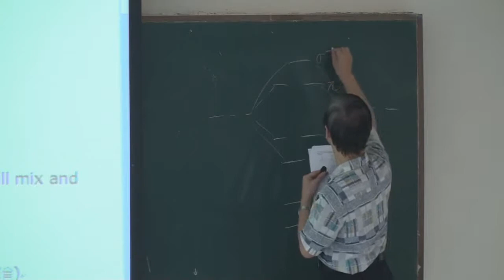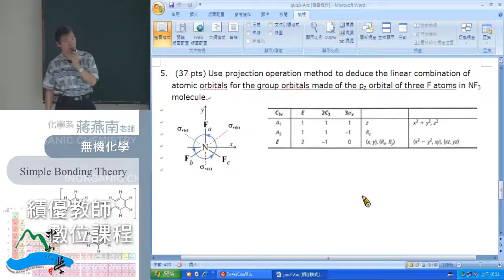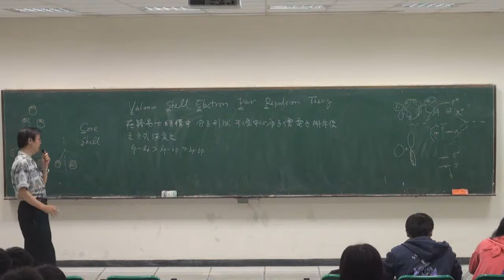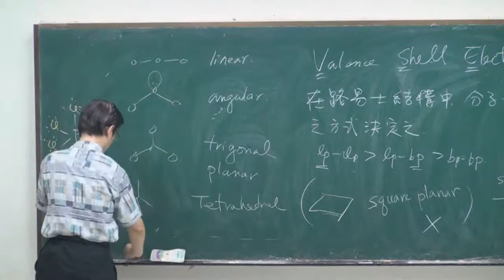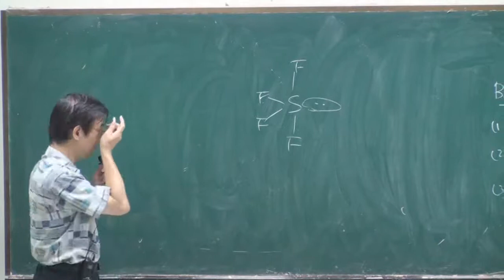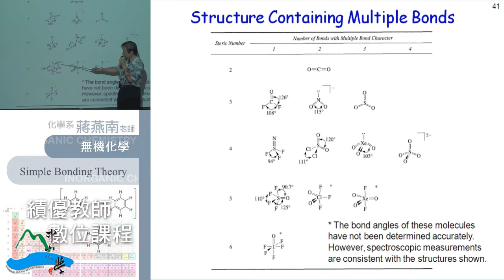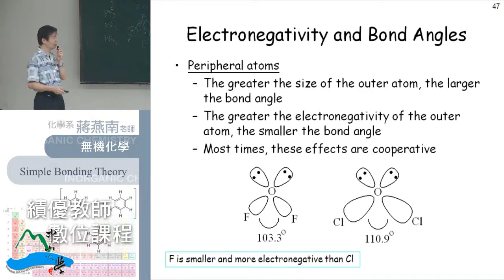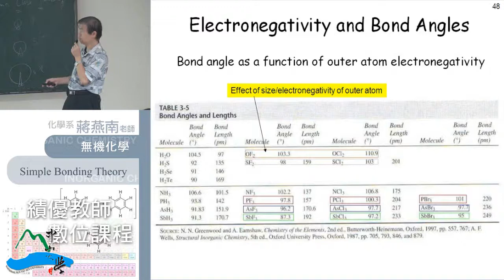《國立中山大學開放式課程》無機化學 19